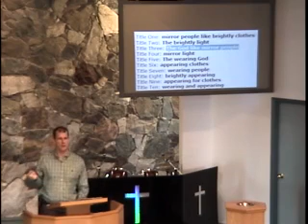Terrace CRC, mirror Christ! [2/2]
mirror Christ! by Pastor Joel Ringma on Sunday_Oct-25_2015